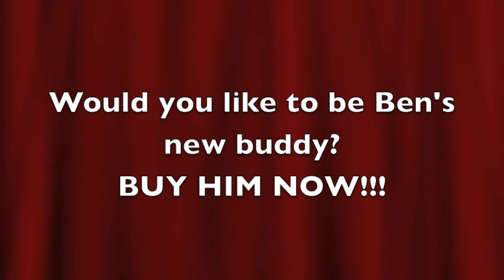Ben & Ana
A movie about ben and ana